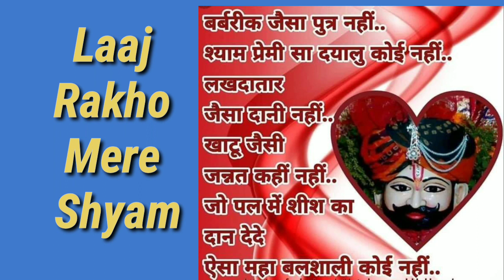What's app Status Laaj Rakho Mere Shyam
Laaj Rakho Mere Shyam
भक्तिमय स्टेटस